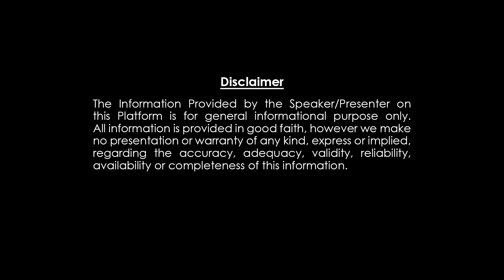చింతామణి గవ్వల పంచాంగం🐚మిథునరాశి వారికి 16 గవ్వలు తిరగబడ్డాయి Mithunarasi Gavvala Rasiphalalu March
చింతామణి గవ్వల పంచాంగం🐚మిథునరాశి వారికి 16 గవ్వలు తిరగబడ్డాయి